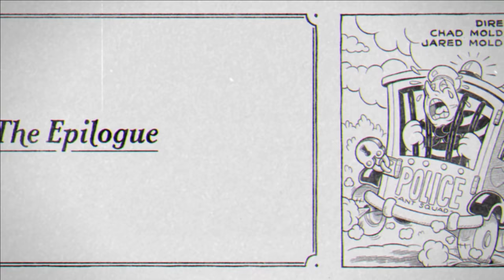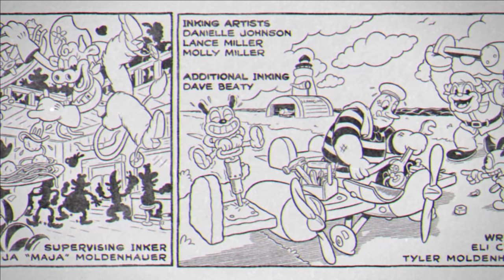Cuphead DLC - All Bosses (Expert / No Damage / S-Rank) and Ending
All of the bosses for the Cuphead DLC completed on expert difficulty with an S-rank and taking no damage. The King's Gauntlet and the secret devil boss do not have an expert difficulty setting (or a final results ranking) but are completed without taking damage.

I opted for Cuphead with the coffee charm as that's what I'm most used to when I did S-ranks for the base game. Smoke bomb and the heart ring are strong choices, since you can skip certain mechanics with the invincible dash and the heart ring lets you gain health from parries, and provided you remain at three or more health you can take damage and still earn an S-rank.

Excellent DLC for the additional bosses and would definitely recommend it.

0:00 Glumstone the Giant
2:22 Mortimer Freeze
4:43 The Howling Aces
6:54 Esther Winchester
9:23 Moonshine Mob
11:55 The Pawns
12:30 The Knight
13:32 The Bishop
14:40 The Rook
15:29 The Queen
16:30 Nightmare
17:35 Chef Saltbaker
20:21 Ending